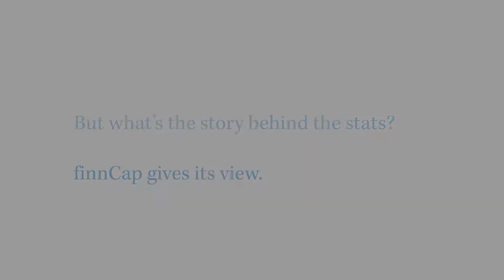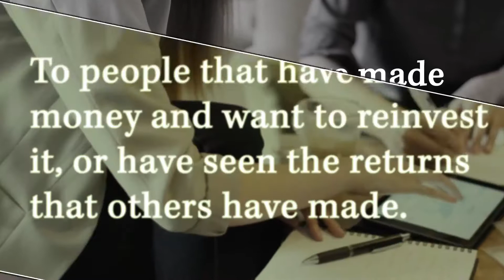In Private finnCap Comments on the UK Private Investment Boom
New research from finnCap and Beauhurst reveals that 2017 was a record year for investment in UK private companies, but what's the story behind the stats. Watch this audio blog as finnCap Private gives its view.

finnCap helps ambitious companies grow. If you are an unlisted, established private company interested in accessing growth capital,